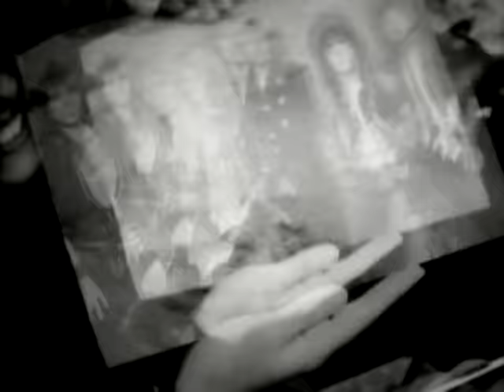Whitesnake - Now You're Gone (Official Music Video)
You're watching the official music video for Whitesnake - "Now You're Gone" from the album 'Slip of the Tongue' (1989)